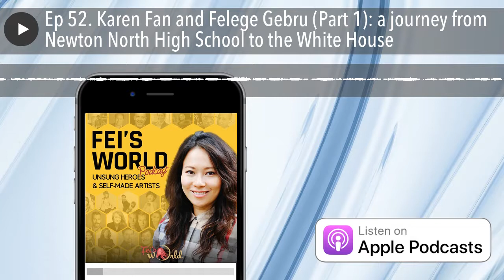A Journey From Newton North High School To The White House (Part 1) with Karen Fan and Felege Gebru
Karen Fan and Felege Gebru | A Journey From Newton North High School To The White House (Part 1)

I have served on the Advisor Committee for Newton Public Schools Career & Vocational Technical Education Committee since 2011.

I met Karen Fan and Felege Gebru through InvenTeam, initiated by an incredible art teacher named Sue Brooks at Newton North High School. InvenTeam functions very much like a small design and technology firm, where every student on the team has a specific role such as a designer, engineer, product manager.

InvenTeam chose to participate in Lemelson-MIT competition. After a year of hard work, their project was chosen to be presented at the White House Science Affair in 2014. President Barack Obama greeted the students and even asked questions about the project.

When I received an email from Mrs. Brooks about this update, I almost fell out of my chair at work. As you can imagine, I had to invite them to Feisworld.